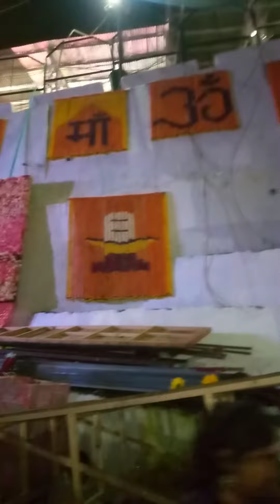October 25, 2022